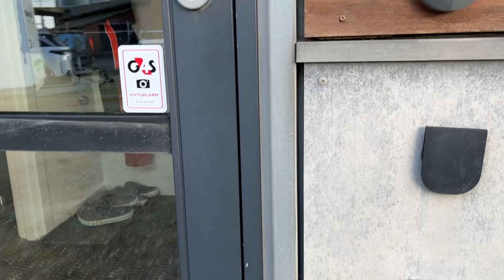Køb Kontorpavillon Design modul AS på Klaravik